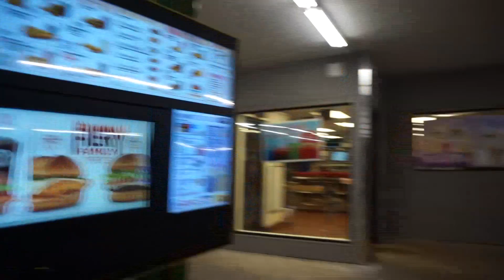Sonic First Timer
Nic's first time at a Sonic. All part of being on the road trip.